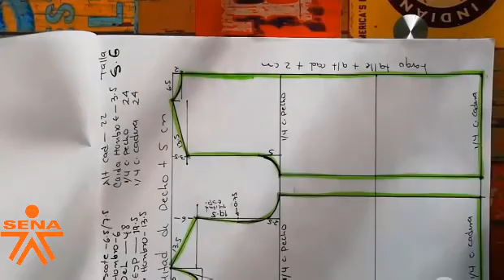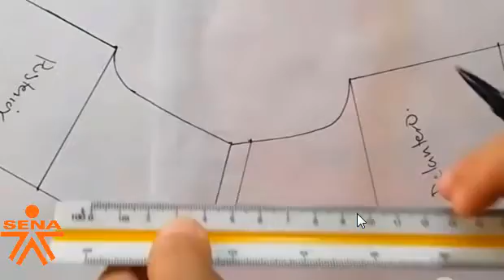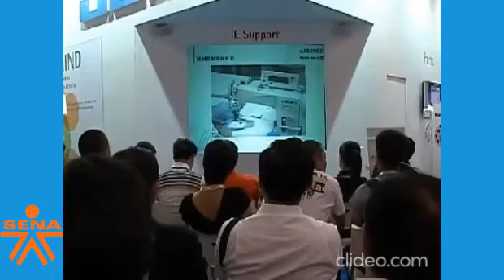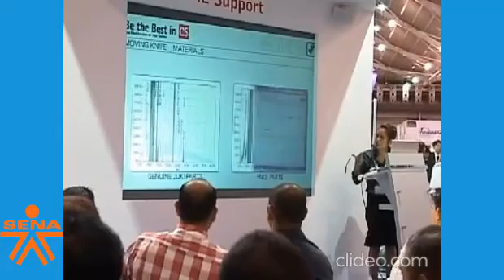GUÍA DE APRENDIZAJE DE LAS MUESTRAS DE MODULO ELABORACIÓN DE BATAS INDUSTRIALES BIOSEGURIDAD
SENA CENTRO PARA LA INDUSTRIA PETROQUÍMICA REGIONAL BOLÍVAR